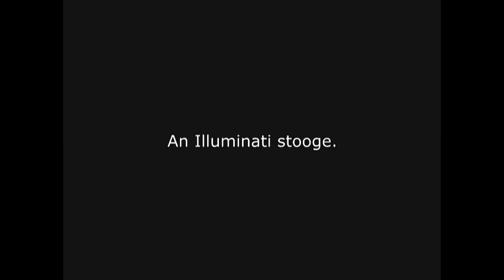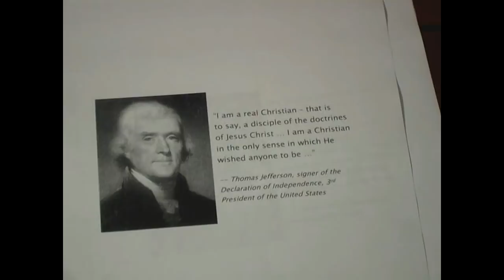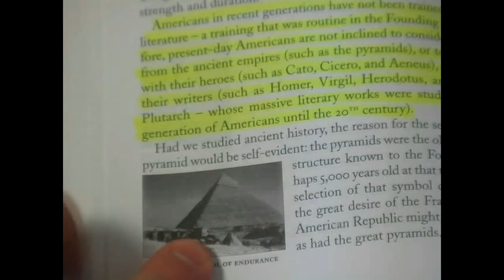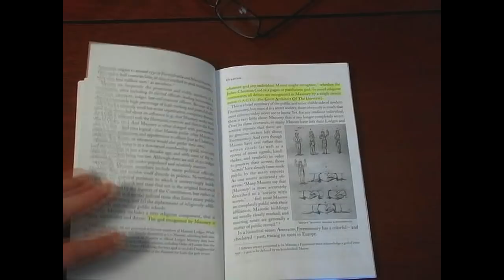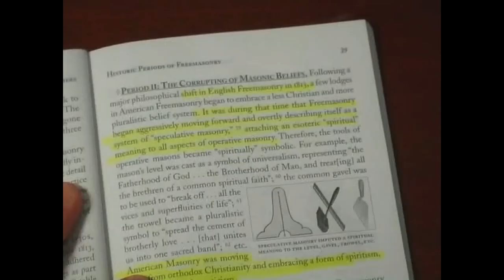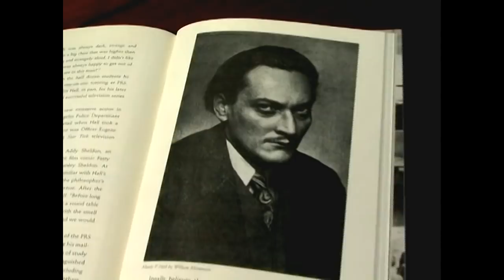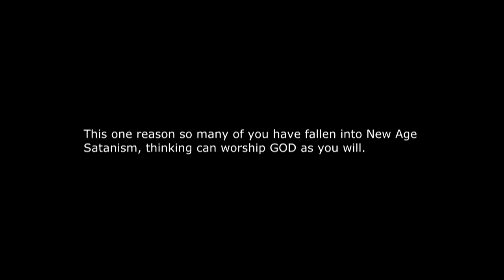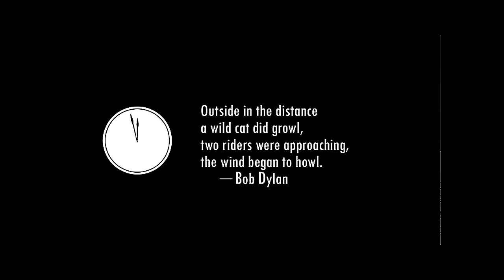LGTTM: The Great Architect of the Universe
All I've tried to do is bring you facts. The founding fathers were devil worshippers. That is fact!
You should never play a game without knowing the rules first. That's what you did and now you're stuck.
As they said, "are you sure you want to go through with this?"
Why didn't you take time your time at this? Like I said at the beginning of one video, they, both good and evil, will show you that you were not close to truth.
By the end of this series, you will not have an open coffin.